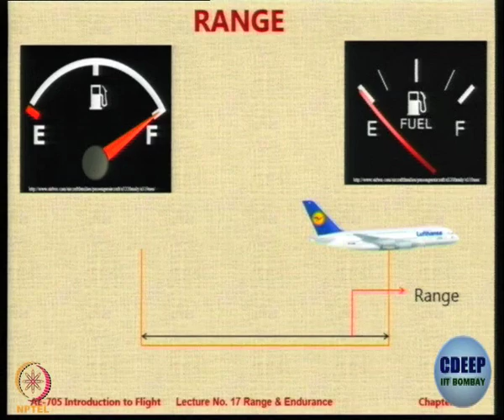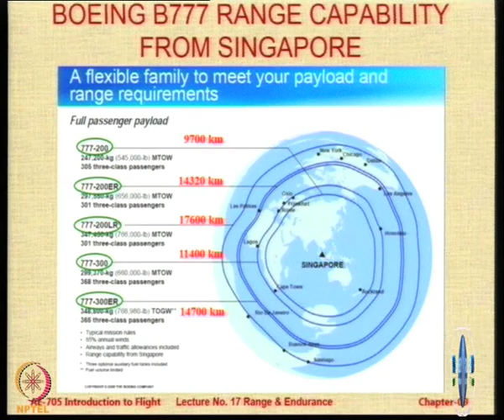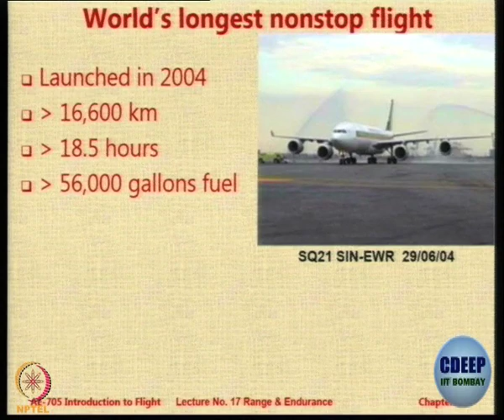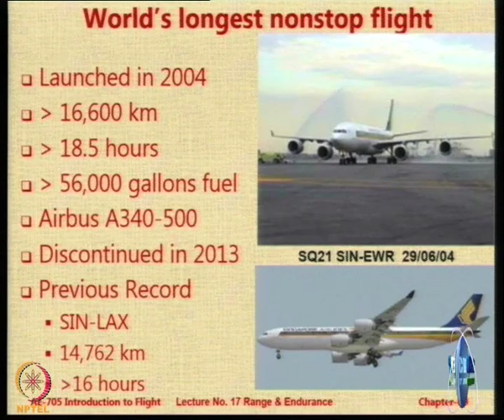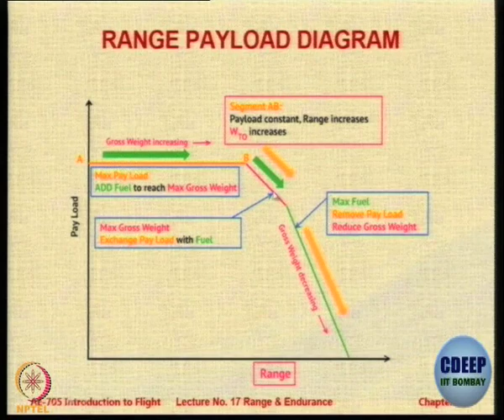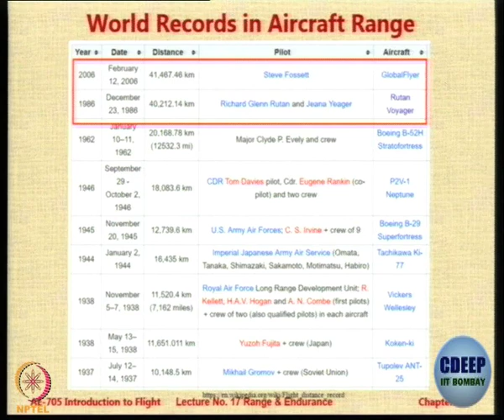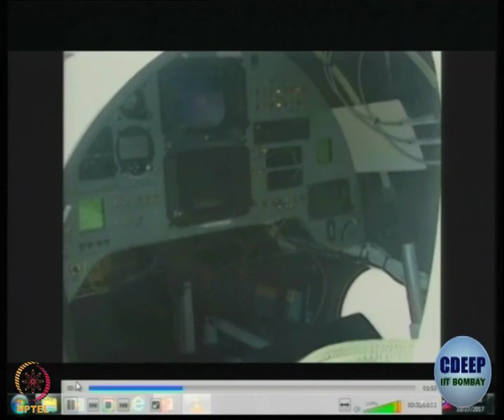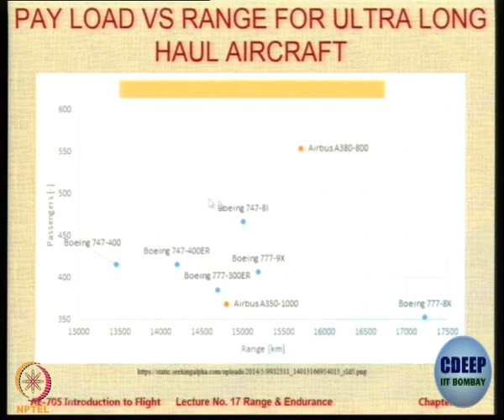Week 11-Lecture 58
Lecture 58 : Range